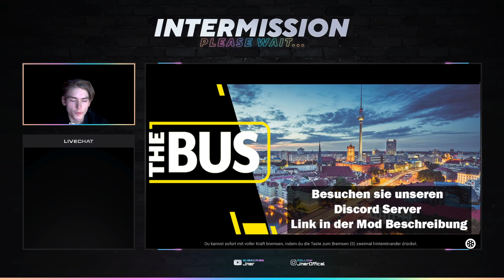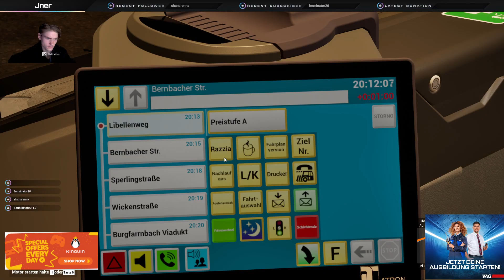The Bus | Der Bus fährt ab bitte einsteigen!